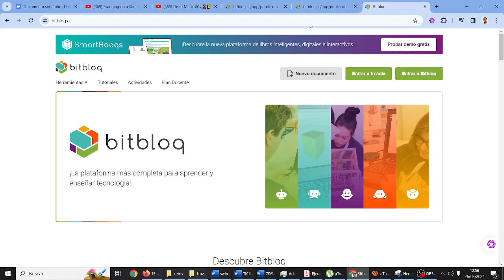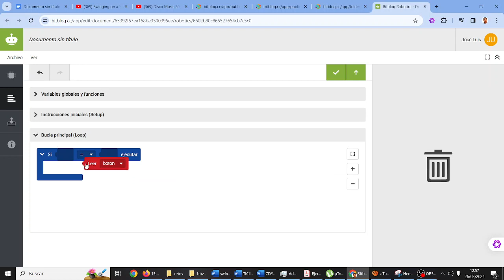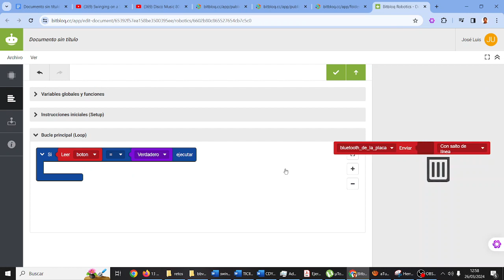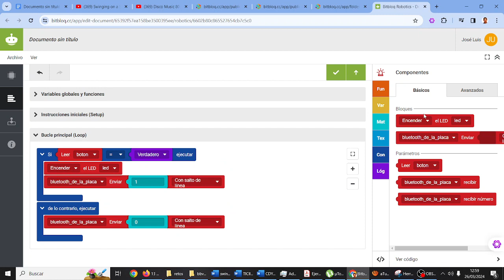Escape Room Retotech Spider-Man No More Prueba 3 Placa TIC ESO Bachillerato IES Monterroso